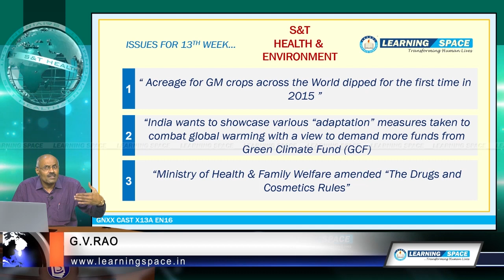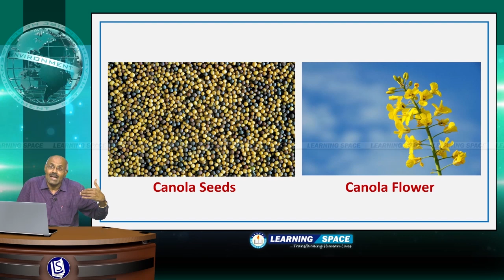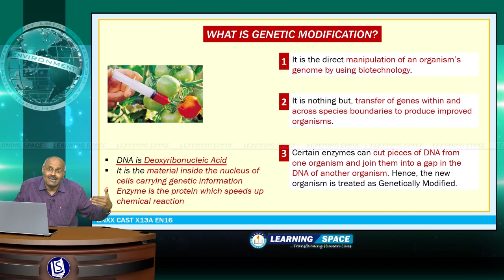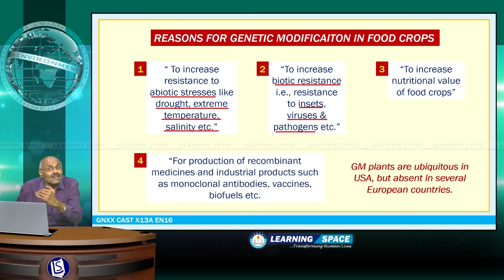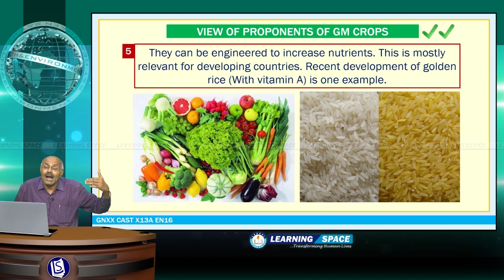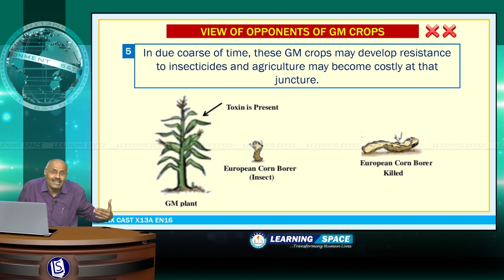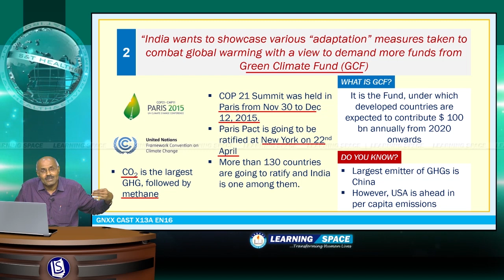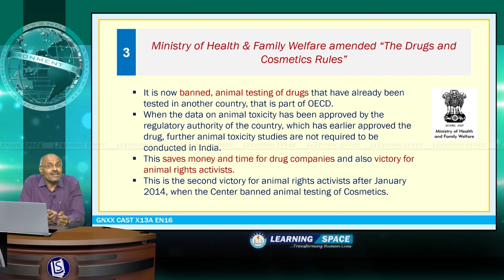Current Affairs S&T, Health & Environment 13th Week (28th Mar to 3rd April) of 2016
This video is the “S&T, Health & Environment” for the period of 28th Mar to 3rd April, 2016.